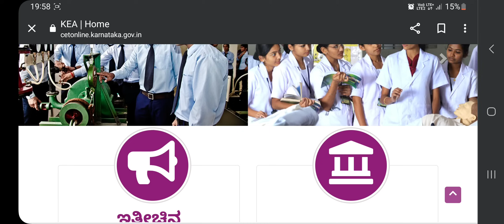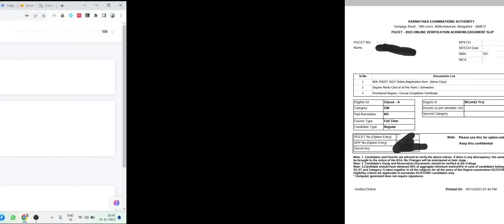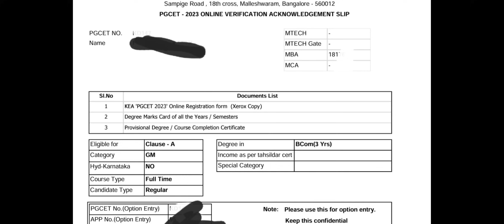DOWNLOAD DOCUMENT VERIFICATION SLIP NOW